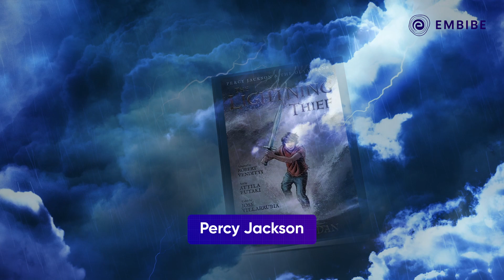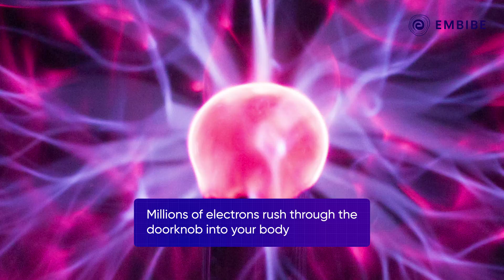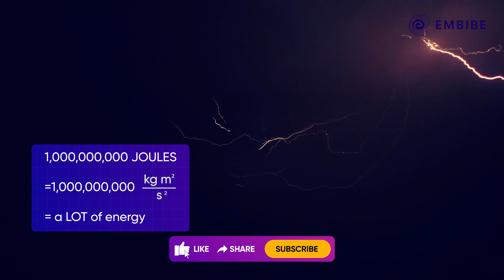Lightning | Physics | CBSE Class 10 | Embibe: Achieve CBSE Class 9&10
Embibe brings you an exciting video on ‘Lightning’ based on Physics for CBSE Class 10.

Lightning is a natural phenomenon, a giant spark of electricity in the atmosphere between clouds, the air, or the ground.

Watch this video to learn more about the scientific reasons behind the process of Lightning and some interesting facts associated with it.